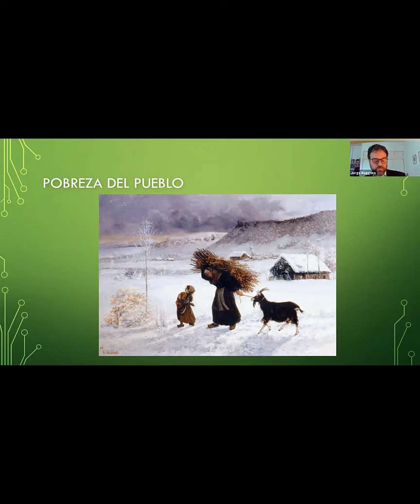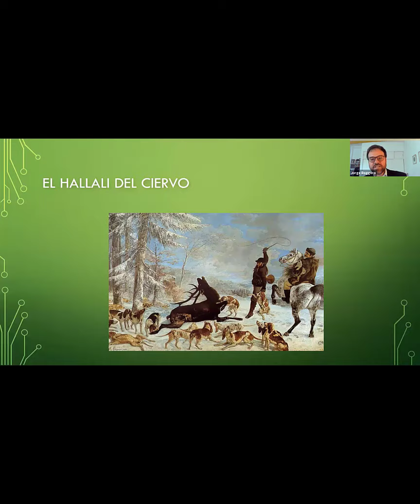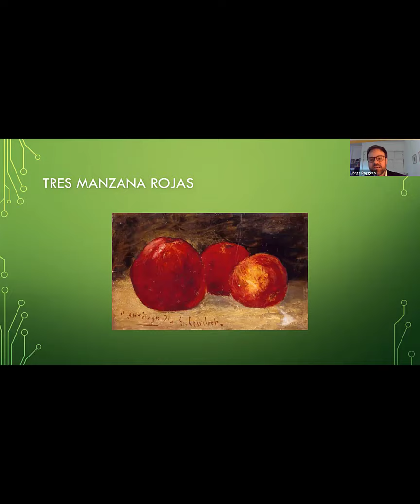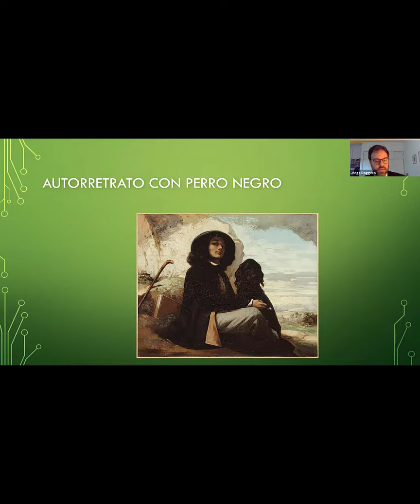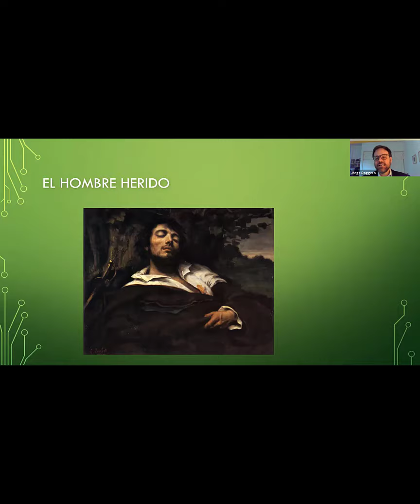Dr. Jorge Luis Roggero: "Hermenéutica del amor"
III Jornadas Internacionales en torno a la obra de Jean-Luc Marion "Sentimientos, afectos y temples anímicos" (R.R. 200/21)

3 de noviembre de 2021